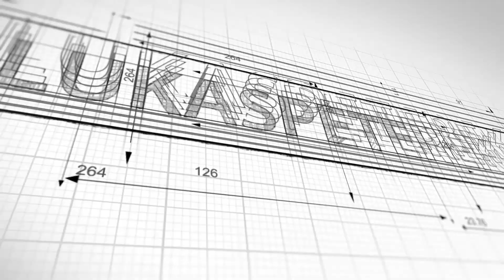Prodej rodinného domu Letovice